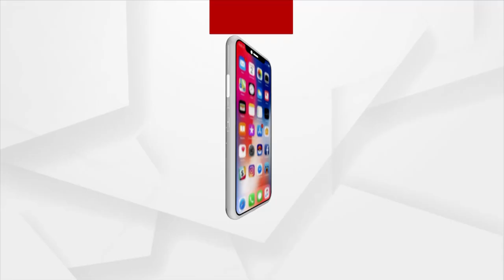ବ୍ରଜରାଜନଗରର ଉପନିର୍ବାଚନ ପାଇଁ ବିଜେପି ପ୍ରାର୍ଥୀ ହେଲେ ରାଧାରାଣୀ ପଣ୍ଡା